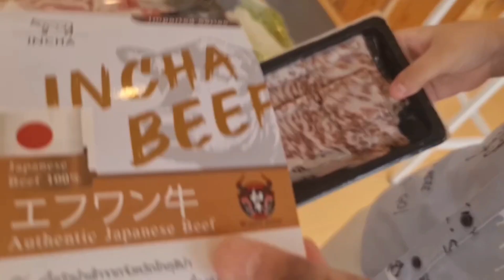ม่อนหมอกฟ้าpool villa ม่อนเเจ่ม นั่งดูเมฆหมอกทั้งวันเช้าเย็นสวยๆเนื้อกะทะฟินวิวหมอกบรรยากาศครบ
ม่อนหมอกฟ้า หมอกจุกๆทั้งเช้าเย็นสวยๆรีวิวครบทุกบรรยากาศ chanchaminimal @chanchaminimal